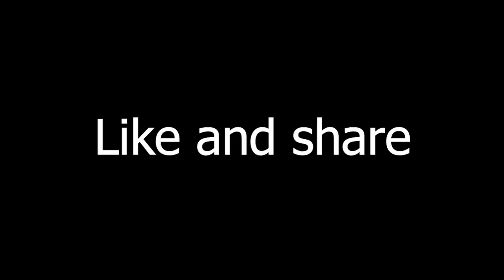နောက်ဆုံး တိုက်ပွဲ !!! - ချိဖCraftEp11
👾 Minecraft IGN :
Bedrock : BlueMysticGuy
Java : BlueMysticGuyy